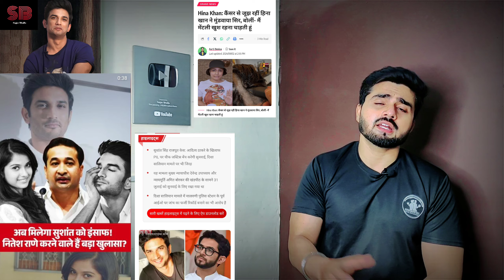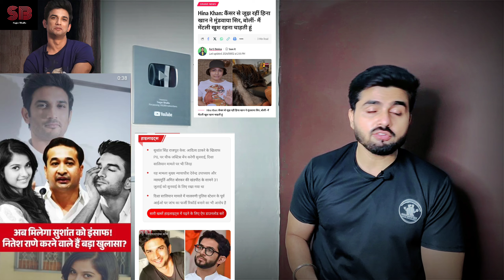सुशांत केस में धमाकेदार खुलासा || एक्ट्रेस की हालत बहुत गंभीर | Sushant Singh Rajput | Sagar Bhalla